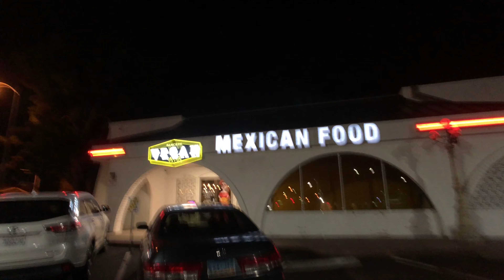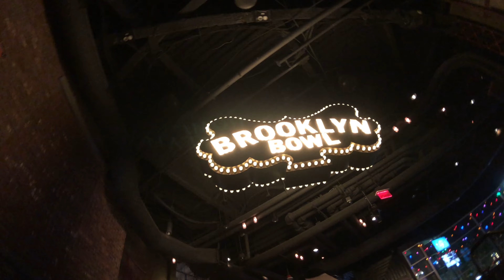Joe Kay Experience @ Brooklyn Bowl Feb 15th 2020, Las Vegas NV Set Start Time @11:15 | FBF Vlog #20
Joe Kay Set Start Time @11:15